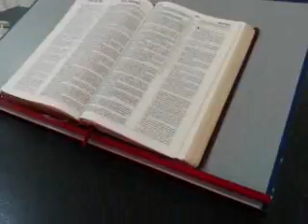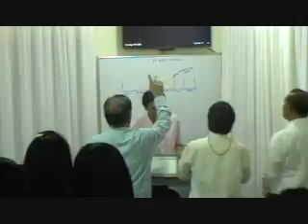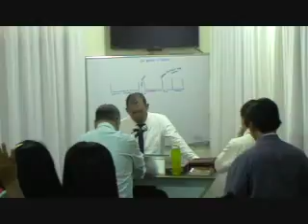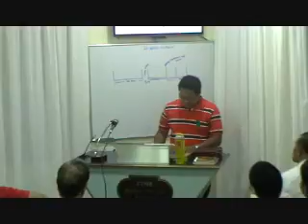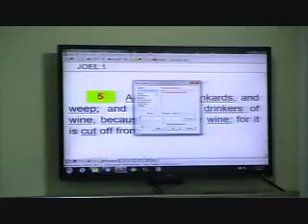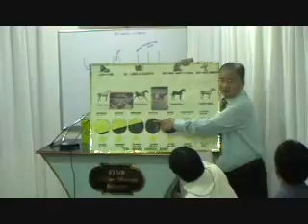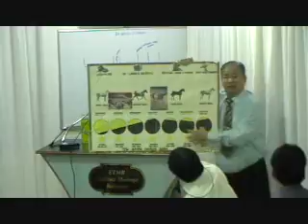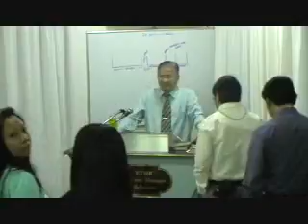16-0506 Palmerworm, Locust, Cankerworm, Caterpillar